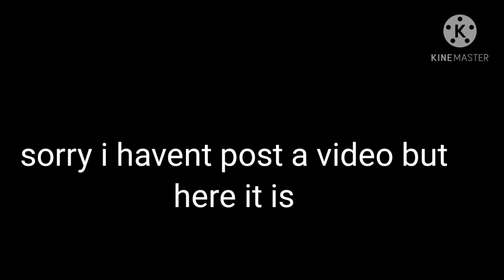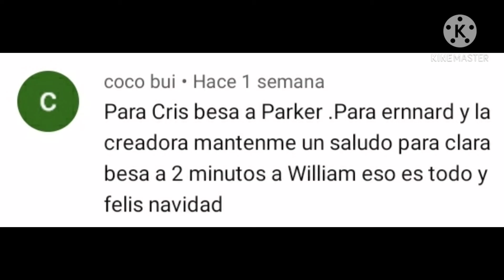Afton Family dares